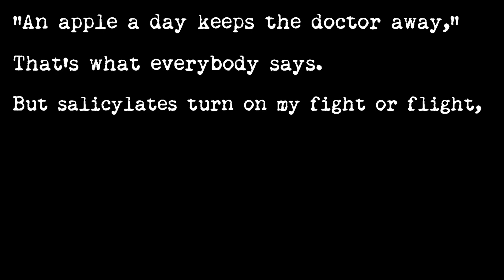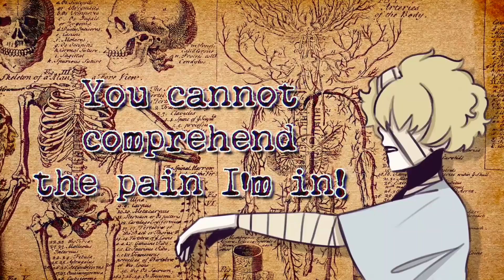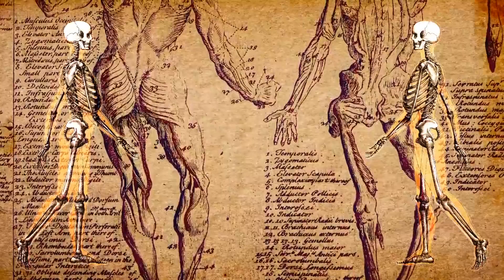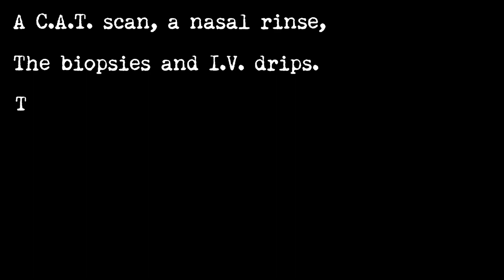[(鏡音リン] The Medical Anomaly [Vocaloid カバー]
Song:@RIProducer

VSQx:@RIProducer

Video:@RIProducer

VB: Kagamine rin English
       Big Al